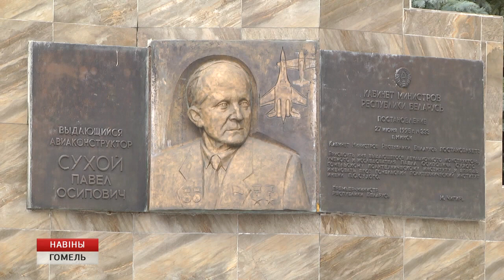Установка самолёта около университета